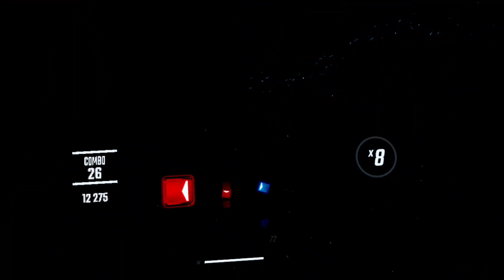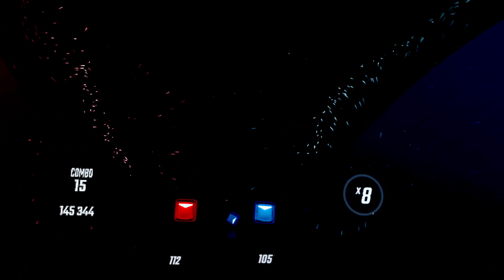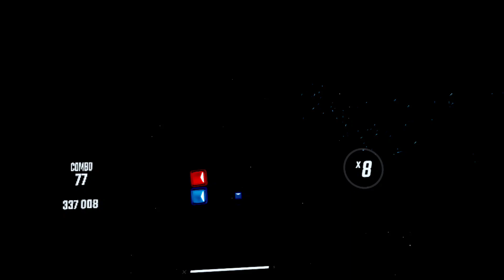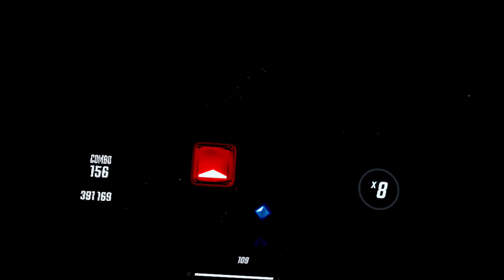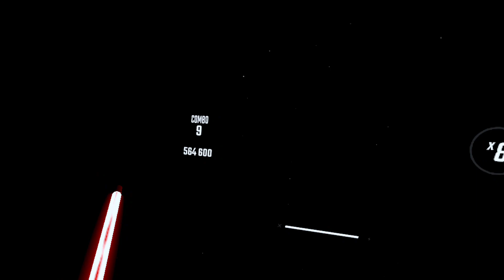Mmmnn - OG L Word - Beat Saber Sage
All songs played, recorded, and uploaded to YouTube using Meta Quest 2 with Touch Pro controllers.; BMBF and Beat Sage modded Beat Saber for custom songs.

Happy Gaming!